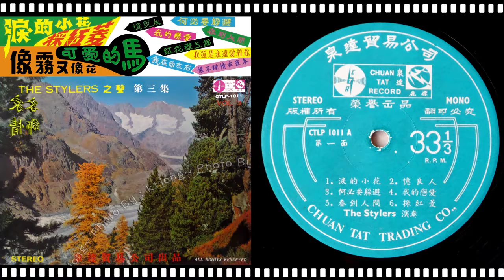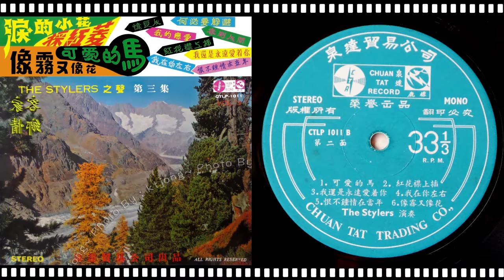時代樂樂隊 - 何必要躲避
The Stylers CTLP-1011
Side A
1）淚的小花
2）憶良人
3）何必要躲避
4）我的戀愛
5）春到人間
6）采紅菱
Side B
1）可愛的馬
2）紅花襟上插
3）我還是永遠的愛著你
4）我在你左右
5）恨不鐘情在當年
6）像霧又像花